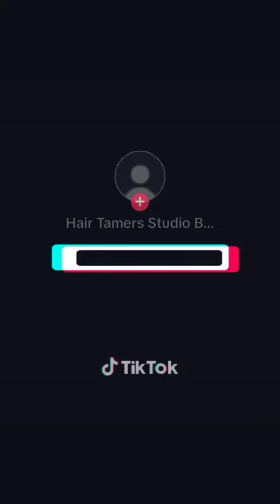Come along with me and my journey to relocating from my old salon to my New Salon I love it!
Come along with me and my journey to relocating from my old salon to my New Salon
I love the NEW LOCATION . It was an emotional roller coaster but it definitely wasnt my first Rodeo .